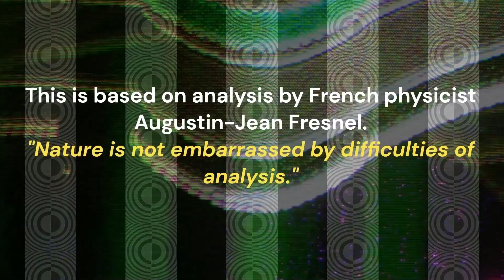Race 9 VALE WAYNE PURCHASE OPEN HANDICAP 2000M Doomben Friday, December 1, 2023 Heavy 8 👀🤡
Race 3 MACMAHON CLASS 6 HANDICAP 1825M Sat 04 Nov 2023 Eagle Farm Good 4

I'll just watch tonight, baby! "Take it off, take it all off."